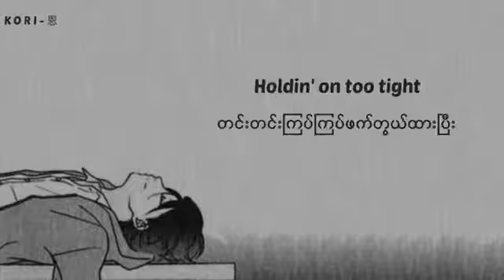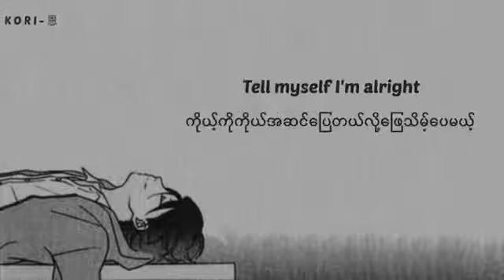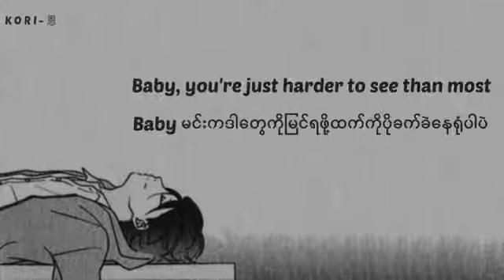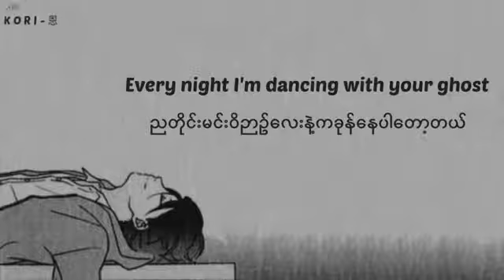Heaven only knows